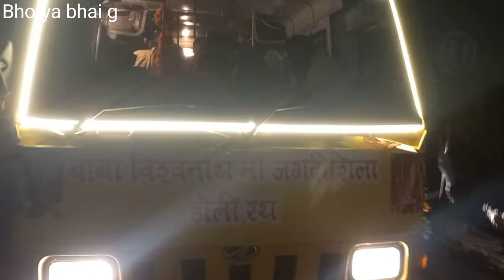malari गांव मे बाबा विश्वनाथ व मां जगदीशिला डोली रथ यात्रा prt 1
malari गांव मे बाबा विश्वनाथ व मां जगदीशिला डोली रथ यात्रा